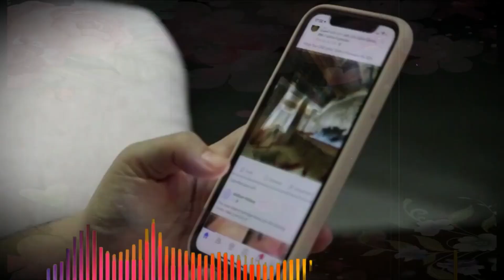قصه مدام هيام || قارئة الفنجان || قصه حقيقيه حدثت بالفعل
قصه مدام هيام || قارئة الفنجان || قصه حقيقيه حدثت بالفعل حكاية مدام هيام مع معتز فى العمل و فى هذا الفيديو يحكي قصة حقيقية مثيرة ومشوقة عن "مدام هيام" وهي قارئة فنجان مشهورة، وتتناول القصة العديد من العناصر المثيرة للاهتمام مثل "قصص حدثت بالفعل" و "قصص حقيقية" و "حكايات وقصص".

تتحدث القصة عن "مدام هيام" وهي قارئة فنجان شهيرة، وتعرض القصة العديد من العناصر المشوقة والمثيرة للاهتمام مثل "قصص الجن" و "قصص السحر الأسود" و "قصص الرعب".

يتحدث الفيديو عن حكاية "مدام هيام" وتفاصيل حول قراءتها للفنجان، ويتناول القصة العديد من العناصر المثيرة للاهتمام مثل "حكايات وحكم" و "قصص الجن" و "قصص الرعب".

تتضمن القصة العديد من العناصر المشوقة والمثيرة للاهتمام مثل "قصص رعب محمد جويلي" و "قصص جن حقيقية" و "حكايات وحكم".

تتحدث القصة عن "مدام هيام" وتفاصيل حول قراءتها للفنجان وتواصلها مع الجن والأرواح، وتعرض القصة العديد من العناصر المشوقة والمثيرة للاهتمام مثل "قصص السحر الأسود" و "حكايات وحكم" و "قصص الجن".

تتضمن القصة العديد من العناصر المثيرة للاهتمام والمشوقة مثل "حكايات عربية" و "قصص رعب" و "قصص حقيقية".

يتحدث الفيديو عن "مدام هيام" وتفاصيل حول قراءتها للفنجان وتواصلها مع الجن والأرواح، ويتناول القصة العديد من العناصر المشوقة والمثيرة للاهتمام مثل "قصص حقيقية" و "حكايات وقصص" و "قصص الرعب". وتعد هذه القصة مثالاً حياً على القدرة الغامضة التي يمتلكها الإنسان على التواصل مع العوالم الأخرى.

تتحدث القصة عن "مدامهيام" وتفاصيل حول قراءتها للفنجان وتواصلها مع الجن والأرواح، وتتضمن القصة العديد من العناصر المثيرة للاهتمام مثل "قصص جن عن السحر الأسود" و "قصص حقيقية حدثت بالفعل" و "قصص الرعب". وتعرض القصة حكاية مثيرة عن "مدام هيام" وكيف أن قدرتها على التواصل مع العوالم الأخرى أوصلتها إلى نهاية مروعة ومفزعة.

تتحدث القصة عن "مدام هيام" وتفاصيل حول قراءتها للفنجان وتواصلها مع الجن والأرواح، وتعرض القصة العديد من العناصر المثيرة للاهتمام مثل "قصص رعب محمد جويلي" و "قصص حقيقية حدثت بالفعل" و "حكايات وحكم". وتتناول القصة الأحداث المروعة التي تعرضت لها "مدام هيام" والتي تندرج ضمن قصص الرعب والجن والأشباح.

تتضمن القصة العديد من العناصر المشوقة والمثيرة للاهتمام مثل "قصص جن حقيقية" و "حكايات وحكم" و "قصص حدثت بالفعل". وتحكي القصة عن "مدام هيام" وقدرتها على التواصل مع العوالم الأخرى والتي أدت بها إلى نهاية مروعة ومفزعة، وتعرض القصة العديد من الأحداث المثيرة والنهايات المفاجئة.

تتحدث القصة عن "مدام هيام" وتفاصيل حول قراءتها للفنجان وتواصلها مع الجن والأرواح، وتتضمن القصة العديد من العناصر المثيرة للاهتمام مثل "قصص رعب" و "حكايات وحكم" و "قصص حدثت بالفعل". وتتعرض القصة للأحداث الغامضة والمرعبة التي تعرضت لها "مدام هيام" والتي تندرج ضمن قصص الرعب والجن والأشباح.

إذا كنت تبحث عن قصة مثيرة ومشوقة تندرج ضمن قصص الرعب والجن والأشباح، فإن "قصة مدام هيام || قارئة الفنجان || قصة حقيقية حدثت بالفعل" ستكون خيارًا مثاليًا لك. فهي تحتوي على العديد من العناصر المثيرة للاهتمام والتي ستبقيك عالقًا فيها حتى النهاية.

القصة للكاتب احمد محمود شرقاوى
اداء صوتي كريم داود
ما عليك سوى الانتساب إلى هذه القناة للاستفادة من المزايا: